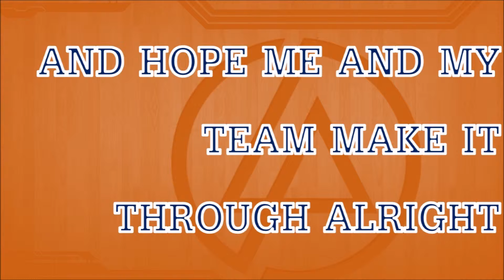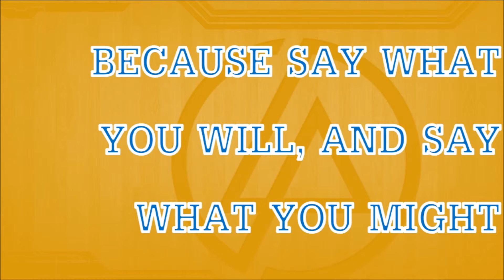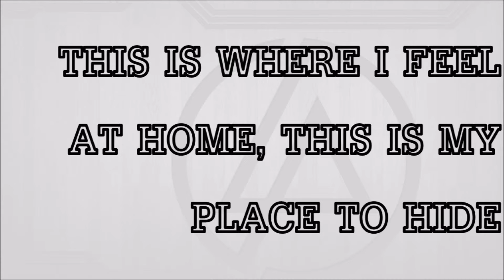Linkin Park - Dedicated (Lyrics on Screen) (A-Z)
This is the start to a project I'm doing with Linkin Park songs.